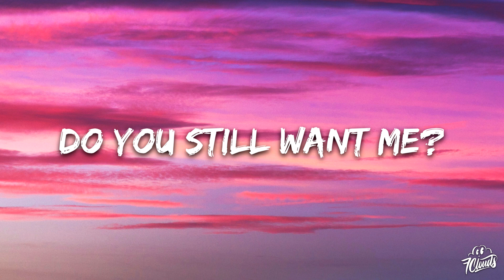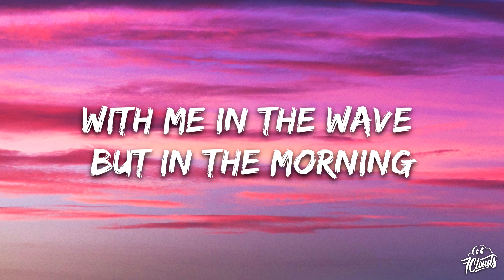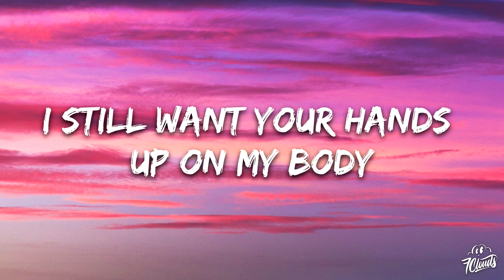James Hype - Ferrari (Lyrics) ft. Miggy Dela Rosa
🎤 Lyrics:  James Hype, Miggy Dela Rosa - Ferrari

I still want your hands up on my body
You still make my heart beat fast, Ferrari
With me in the wave but in the morning

Want me